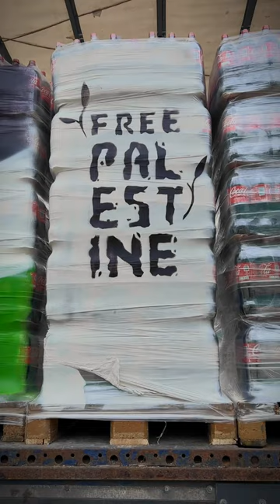Boycott Coca Cola